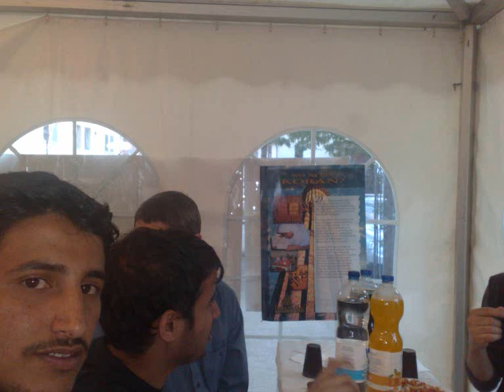deutschland und jemen